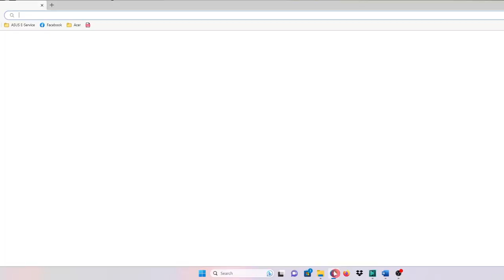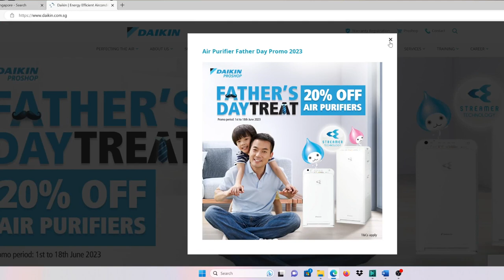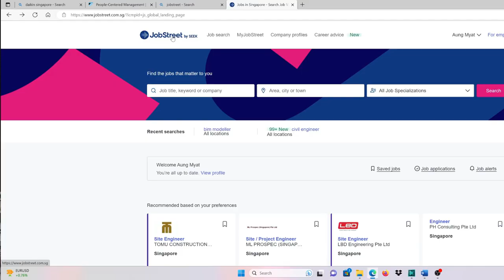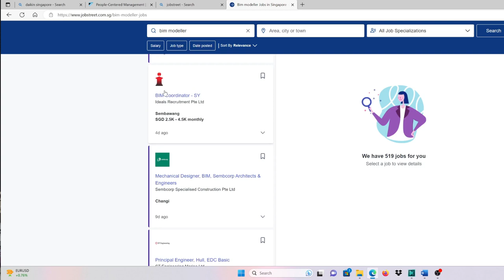📍How to find the jobs and how to prepare standard Resume?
📍Singapore 🇸🇬မှာ အလုပ်ရှာဖို့ရာ ဘယ်ကစရမှန်း မသိသေးသူတွေအတွက် 📍
📍Standards ကျကျ Resume format တွေကို ဘယ်ကနေ ဒေါင်းယူမလဲ??
📍Singapore 🇸🇬မှာ အလုပ်ရှာရင် ဘယ်ဟာတွေက ပိုထိရောက်မလဲ ??
📍ဘယ်ဆော့ဝဲတွေကနေ try လို့ရနိုင်လဲ???

ဆိုတာလေးတွေကို Sharing လုပ်ပေးလိုက်ရပါတယ်ဗျ။❤️